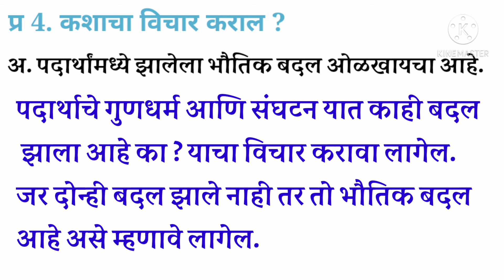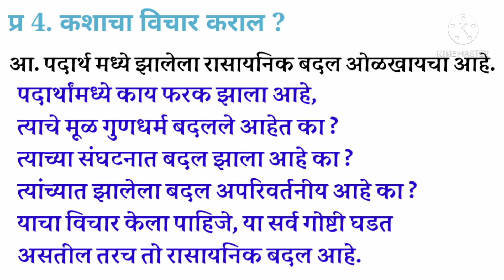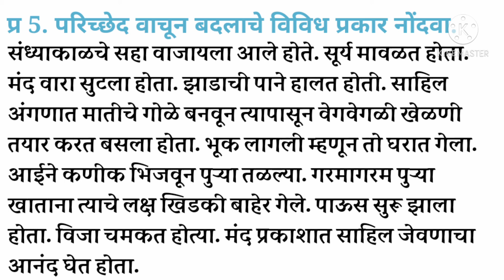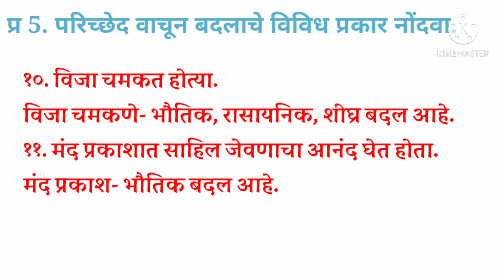बदल भौतिक व रासायनिक | badal bhautik v rasayanik | class 7th | swadhyay | science | 7 वी | स्वाध्याय